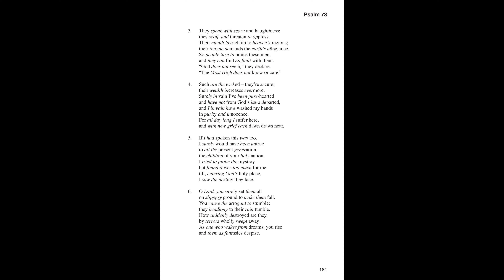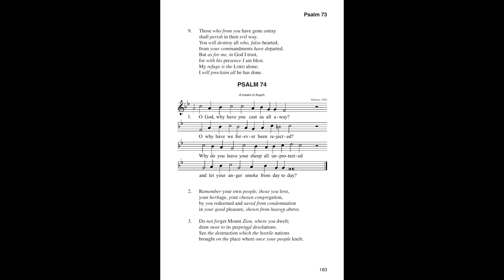✟ 讚美詩 詩篇 第七十三篇 • 神的公正 ✟ | 日內瓦詩篇 Genevan Psalter 73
詩篇/聖詠集

1　神實在恩待以色列那些清心的人！
2至於我，我的腳幾乎失閃；
我的腳險些滑跌。
3我見惡人和狂傲人享平安就心懷不平。

4他們死的時候沒有疼痛；
他們的力氣卻也壯實。
5他們不像別人受苦，
也不像別人遭災。
6所以，驕傲如鏈子戴在他們的項上；
強暴像衣裳遮住他們的身體。
7他們的眼睛因體胖而凸出；
他們所得的，過於心裏所想的。
8他們譏笑人，憑惡意說欺壓人的話；
他們說話自高。
9他們的口褻瀆上天；
他們的舌毀謗全地。

10所以　神的民歸到這裏，
喝盡了滿杯的苦水。
11他們說：「　神怎能曉得？
至高者豈有知識呢？」
12看哪，這就是惡人；
他們既是常享安逸，財寶便加增。
13我實在徒然潔凈了我的心，
徒然洗手表明無辜。
14因為，我終日遭災難；
每早晨受懲治。

15我若說，「我要這樣講」，
這就是以奸詐待你的眾子。
16我思索怎能明白這事，
眼看實系為難，
17等我進了　神的聖所，
思想他們的結局。
18你實在把他們安在滑地，
使他們掉在沈淪之中。
19他們轉眼之間成了何等的荒涼！
他們被驚恐滅盡了。
20人睡醒了，怎樣看夢；
主啊，你醒了也必照樣輕看他們的影像。

21因而，我心裏發酸，
肺腑被刺。
22我這樣愚昧無知，
在你面前如畜類一般。
23然而，我常與你同在；
你攙著我的右手。
24你要以你的訓言引導我，
以後必接我到榮耀裏。
25除你以外，在天上我有誰呢？
除你以外，在地上我也沒有所愛慕的。
26我的肉體和我的心腸衰殘；
但　神是我心裏的力量，
又是我的福分，直到永遠。

27遠離你的，必要死亡；
凡離棄你行邪淫的，你都滅絕了。
28但我親近　神是與我有益；
我以主耶和華為我的避難所，
好叫我述說你一切的作為。

「音頻版權屬MyYearsWithEarlyMusic所有，感謝分享！」
Accompaniment Source: MyYearsWithEarlyMusic
Lyric Source: Book of Praise(Anglo-Genevan Psalter - Authorized Provisional Version)

《日內瓦詩篇》也稱為雨格諾詩人，是法語格律詩篇，在約翰·加爾文的監督下創建，供十六世紀的日內瓦市歸正教堂進行禮儀使用。《日內瓦詩篇》奠定了新教教會音樂的典範。

當時《日內瓦詩篇》不但帶給無數人屬靈上極為深遠的影響，亦成了加爾文宗迅速在歐洲蔓延的一個重要因素。許多國家紛紛將它翻譯成自己的語言。例如荷蘭（1566出版， Peter Datheen翻譯），德國（1565出版，Ambrosius Lobwasser 翻譯）與匈牙利 (1948出版) 等 。